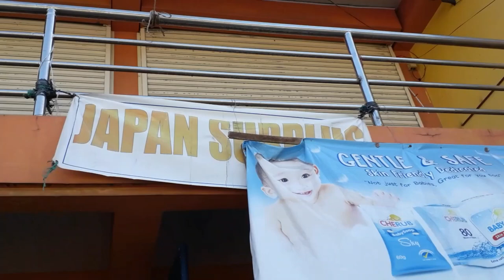pagpunta sa sual pangasinan para bumili ng pamingwit ang pang. anglers club